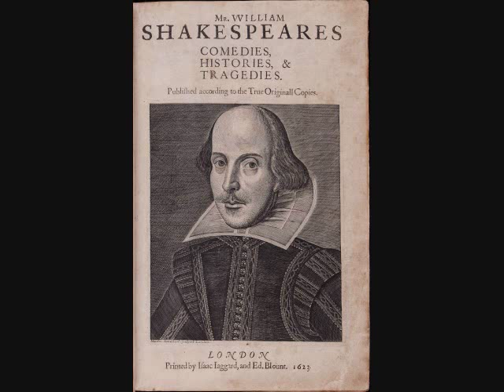"The Winter's Tale" Shakespeare; audio/abridged; w/ Wendy Hiller, Eric Portman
"The Winter's Tale" (abridged)
by William Shakespeare
cast
Narrator. Morys Bruce
Polixenes. John Westbrook
Leontes. Eric Portman
Hermione. Diana Wynyard
Camillo. Norman Tyrrell
First Lord. Peter Birrel
Antigonus. Lockwood West
Paulina. Wendy Hiller
Gaoler. Robert Fyfe
Emilia. Pamela Holmes
Office, Servant. Robert Fyfe
Autolycus. Colin Ellis
Clown. Ewan Hooper
Florizel. Dyson Lovell
Perdita. Annette Crosbie
Old Shepherd. John Pickles
Mopsa. Pamela Holmes

Directed by John Hale, Script adapted by Morys Aberdare and John Hale, Music by Simon Anderson, Sound supervision Cyril Ornadel
Living Shakespeare series, 1962